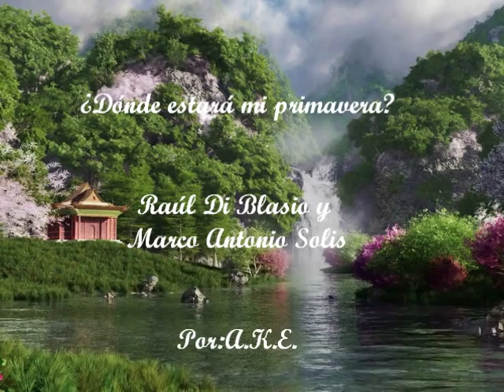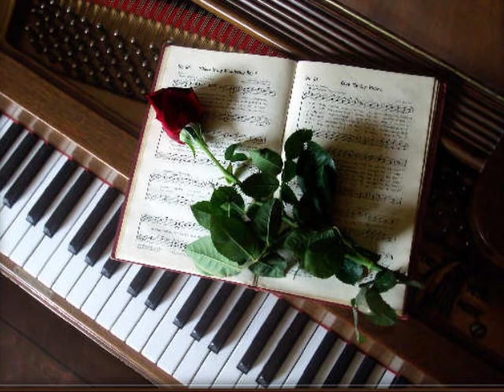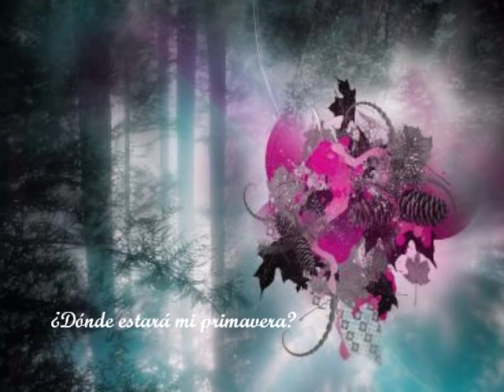¿Dónde estará mi primavera? - Marco Antonio Solís y Raúl Di Blasio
Yo te debo tanto,
tanto amor, que ahora,
te regalo mi resignación.
Sé que tú me amaste,
yo pude sentirlo.
quiero descansar en tu perdón.

Voy a hacer de cuenta
que nunca te fuiste,
que has ido de viaje y nada más.
Y con tu recuerdo,
cuando esté muy triste,
le haré compañía a mi soledad.

Quiero que mi ausencia,
sean las grandes alas,
con las que tú puedas emprender
ese vuelo largo,
de tantas escalas,
y en alguna me puedas perder.

Yo, aquí entre la nada
voy a hablar de todo.
buscaré a mi modo continuar.
Y hasta que los años
cierren mi memoria
no me dejaré de preguntar:

¿Dónde estará mi primavera?
¿Dónde se me ha escondido el sol,
que mi jardín olvidó,
y el Alma me marchitó?